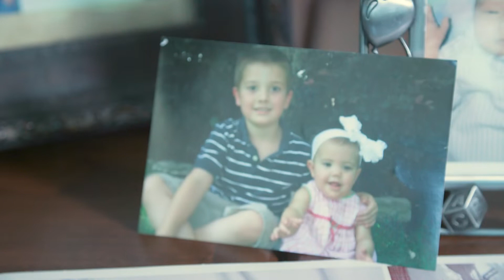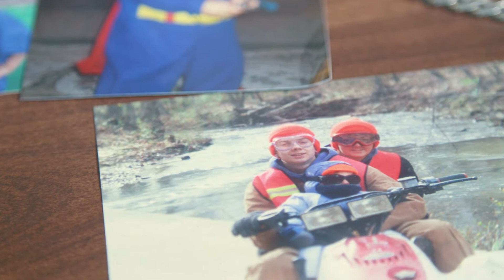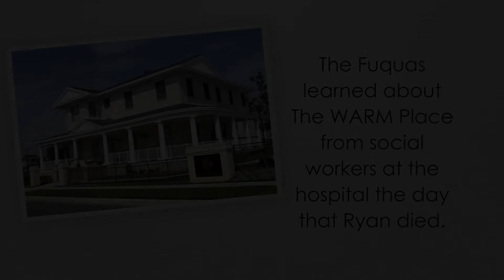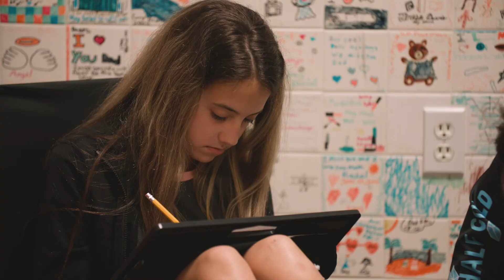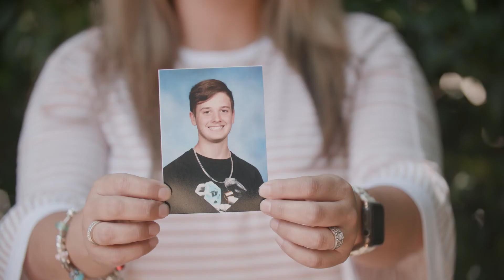The Fuqua Family - The WARM Place Impact Video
This was our 5th year producing an impact story video for The WARM Place, with interviews and b-roll filmed at the non-profit. The family shared cherished photos, videos and memories of their dear son and brother, Ryan. It is always a deep honor to get to know these families and the Fuquas were so open and kind. We are truly grateful for The Warm Place and the grief counseling provided at no cost to families who need the support after losing a loved one.